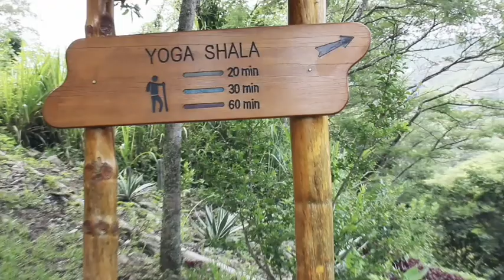Yoga with Lexi at Izhcayluma in Ecuador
This is our first promotion video for a new Yoga and Wellness Group tour in Ecuador.